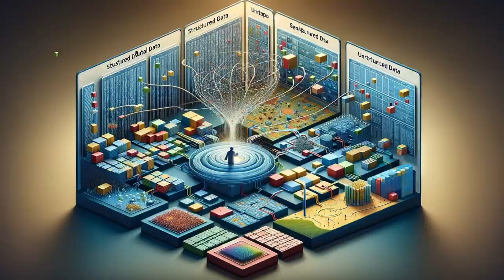Data Lakes vs. Data Warehouses: Which Do You ACTUALLY Need?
In this video, we explore the intricacies of data lakes from a data science perspective. Unlike data warehouses, data lakes store raw, unprocessed data, which makes governance and quality control more challenging. We discuss the difficulties in managing and retrieving structured and unstructured data, protecting sensitive information, and the necessity for excellent cataloging solutions. Additionally, we address the challenges of real-time analytics, schema enforcement, and avoiding data redundancy. We emphasize the importance of understanding both cloud administration and domain-specific knowledge to extract maximum value from data lakes. Finally, we highlight the critical need for effective monitoring, devops, and automation ecosystems to prevent data lakes from turning into data swamps. Join us as we provide insights and strategies for optimizing data lakes for data science applications.